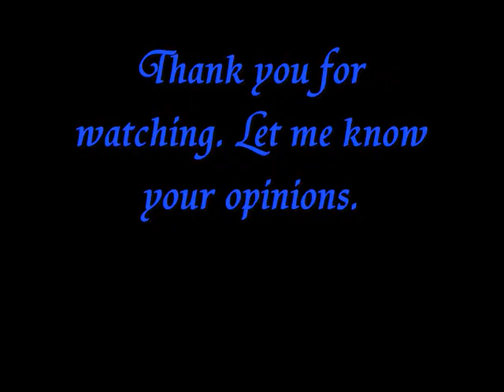MU 2020 Philippines X Brazil only two crowns can solve this